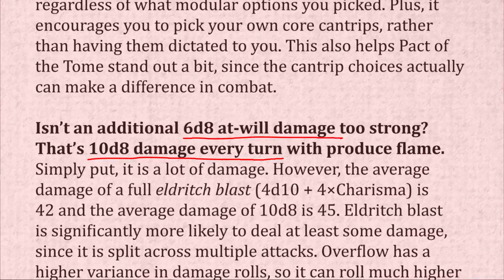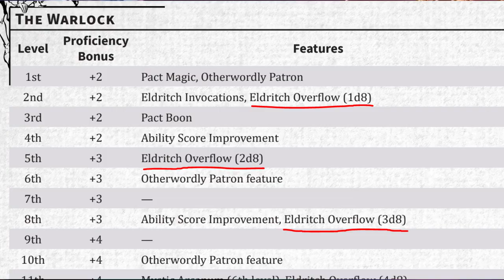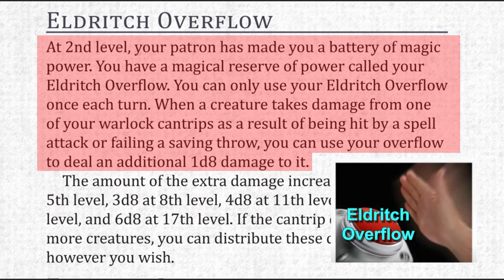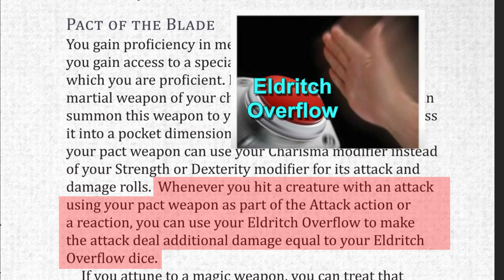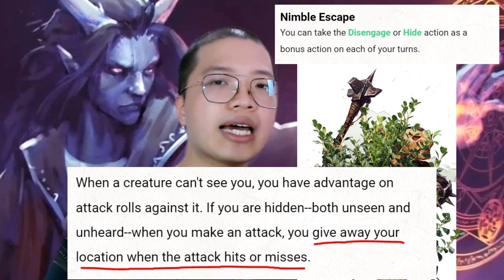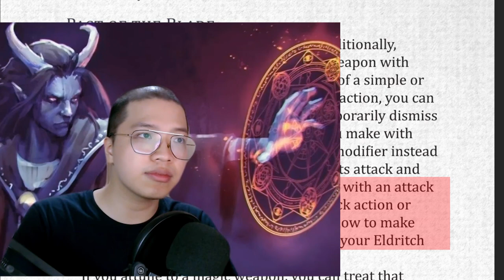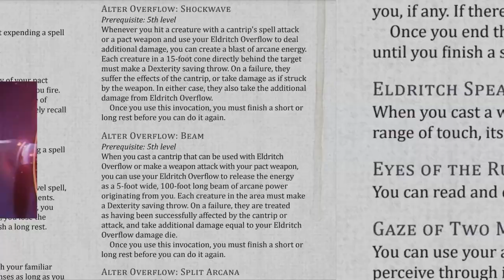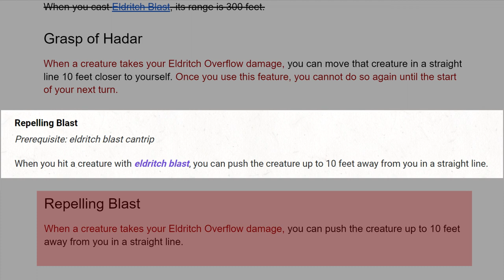One small Warlock sacrifice for More Choices on Flavor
D&D 5e Warlock is a rather unsatisfying class to play!
While being branded as a full spellcaster, they overly rely on 1 single cantrip: Eldritch Blast, providing martial-like damage that scales even after multiclass-ing.
Pact of the Blade, while require a lot of Invocation investment, still has to compete with both Eldritch Blast, Booming Blade, and Green-Flame Blade.
When a player option completely overshadows other options, it limits choice and thus flavor expression in the game.

The Warlock Plus homebrew attempts to take on all of those problems in a ambitious Warlock overhaul. Let's see how it does!

I'm an avid consumer of D&D optimization content like Treantmonk and RPGBOT. And I want to use that knowledge to make the game more fun for optimizers and non-optimizers alike. Thus, born the Thien's Balance Homebrew series for D&D 5th edition 🥂

By making all the player options balanced, I hope to remove trap options for players that don't like to worry much about the nitty-gritty game mechanics. Also, when all the player options are roughly equivalent in power, we can worry a bit less about picking a powerful option and more about which option brings out the flavor we want.

The song used in the video is the Bossa Nova jazz standard "The Shadow of Your Smile"
If ya wanna duet my music, check me out on Tiktok @makeitbetter01

0:00 Preview
0:13 Intro
0:53 WHY Homebrew?: Eldritch Blast monopoly
2:10 1st: remove Eldritch Blast
3:29 2nd: remove Blade cantrips
5:02 3rd: add Eldritch Overflow
6:05 Eldritch Blast with Overflow
6:40 Pact of the Blade with Overflow
7:24 why Overflow like this?
8:00 Overflow damage
9:11 Overflow is like Sneak Attack
10:39 Blade cantrips with Overflow
11:59 haHAA mistake go brr
13:51 4th: New Invocations
15:16 Verdict: NOT Simple Enough!
16:47 SUMMARY
17:45 Valor Bard BUFF

Dungeon and Dragons, Dungeon and Dragons 5e
DnD, DnD 5e, D&D, D&D 5e
Homebrew, Homebrew 5e, Homebrew Buff
Flavor, Optimization, Baldur's Gate 3, Music
Balance, balanced, Balancing, Balance Player Options, Power level, Power creep, weak, powerful, OP, underpower, overpower, balancing homebrew, multiclass, multiclass dip
react, reaction, review, review homebrew